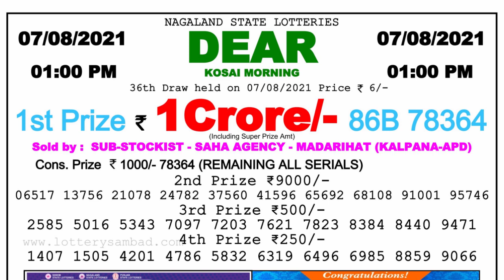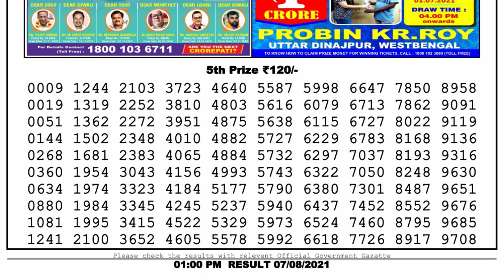Lottery Sambad Live 1pm 07.08.21 Nagaland State Lottery Live lotterysambad@LotterySambadOfficial